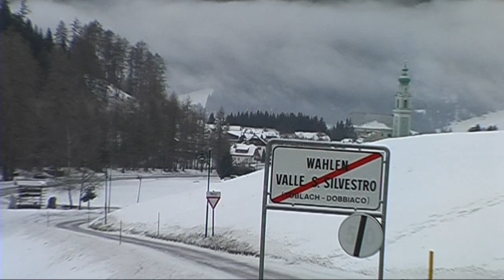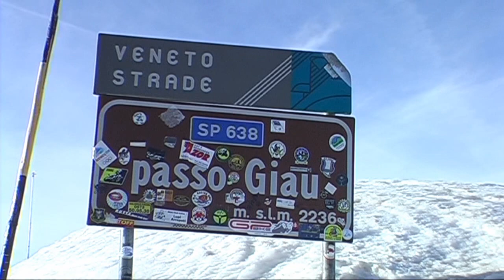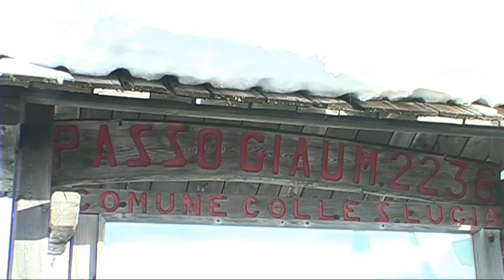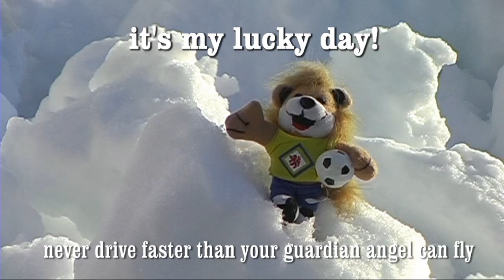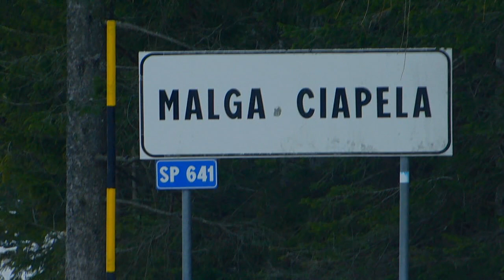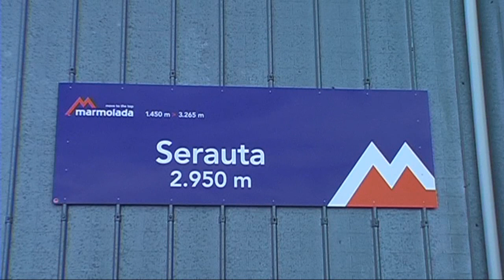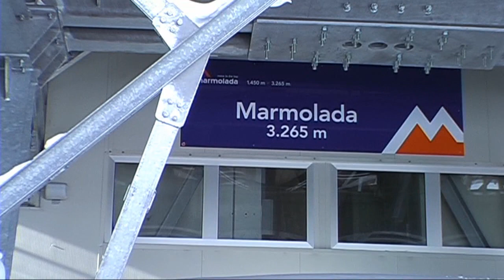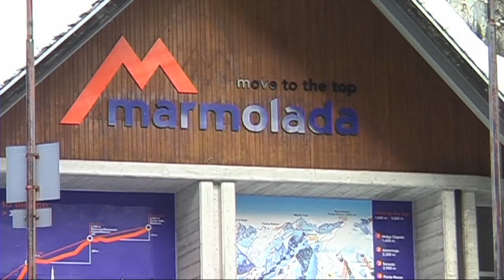Marmolada - The Queen of the Dolomites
Ein grandioser Tag auf dem höchsten Berg der Dolomiten bei strahlenden Sonnenschein.